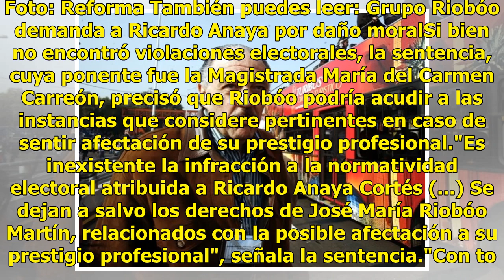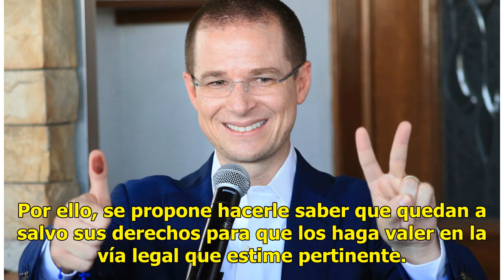Rechaza TEPJF señalamiento de Anaya a Riobóo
México.- La Sala Regional Especializada del Tribunal Electoral del Poder Judicial de la Federación (TEPJF) consideró inexistente la infracción a la ley electoral alegada por el empresario José María Riobóo por parte de Ricardo Anaya por expresiones en su contra en el tercer debate. También puedes le...